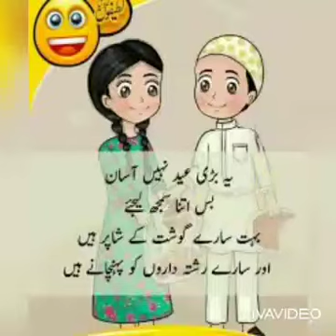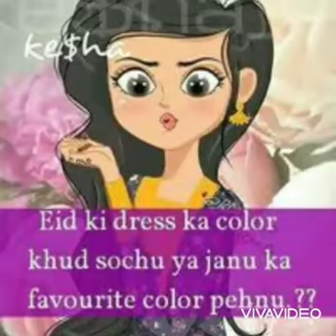Eid mubarak funny whatsapp status 2021 ideas /Eid Mubarak memes /Eid funny status /eid funny dpz